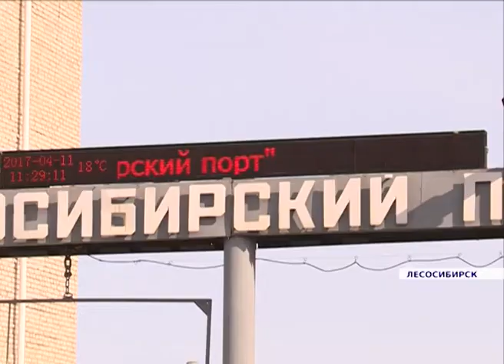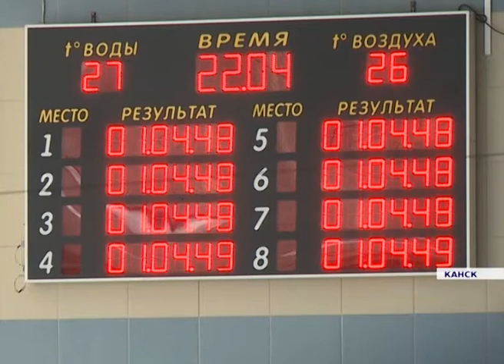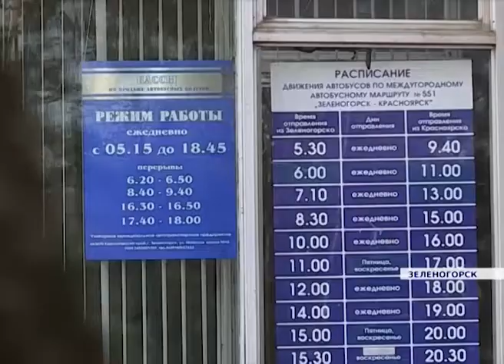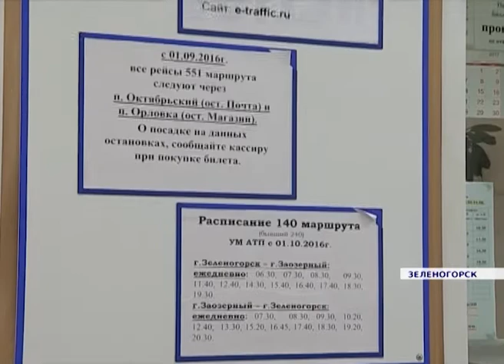Новости районов от 27.04.17